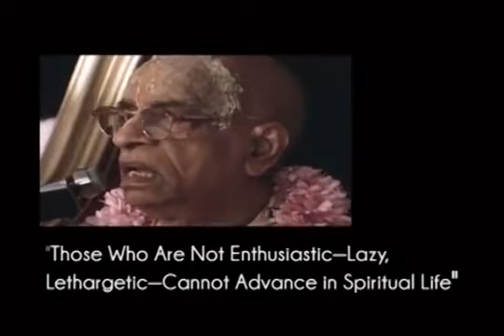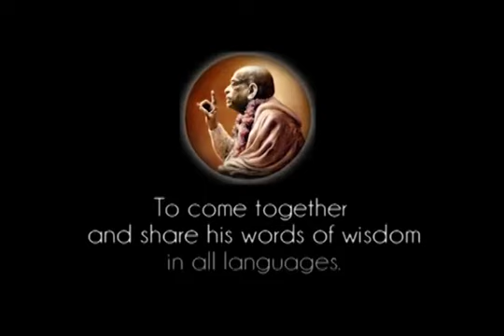Prabhupada 0707 - Those Who Are Not Enthusiastic-Lazy, Lethargetic Cannot Advance in Spiritual Life